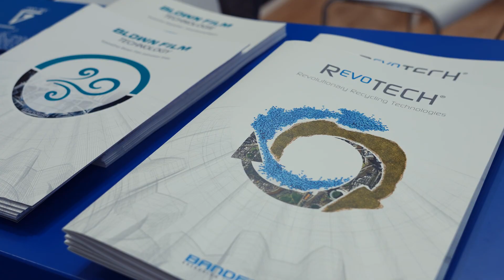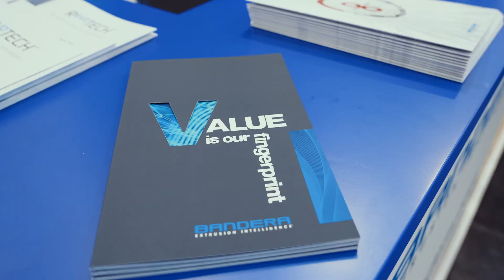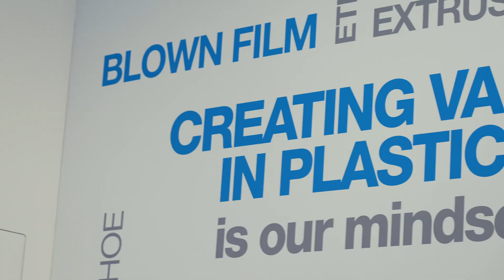interpack 2023 - Bandera - Extrusion Intelligence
Our Director Marco Mastrosanti had an interview with Massimo Santini, Sales and Marketing Director of Bandera - Extrusion Intelligence during interpack 2023